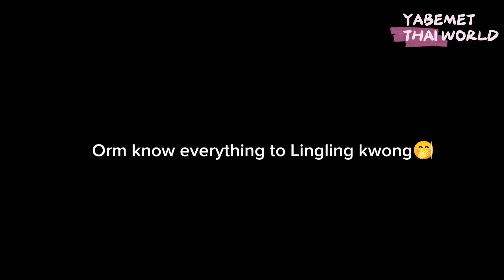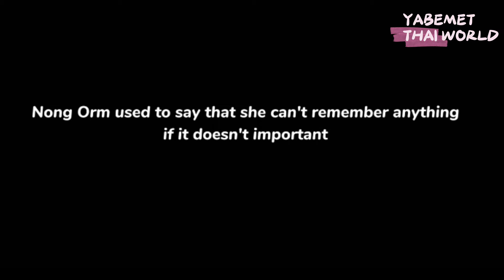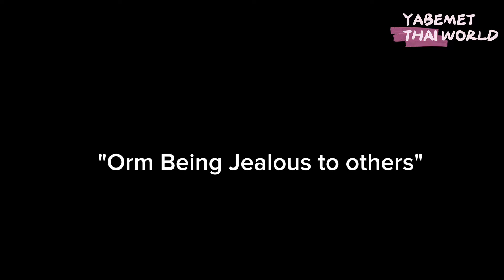(LINGORM) Orm Real feelings to LingLing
lingorm It's All about GL shipping Only

Warning ⚠️do not take videos from my channel to upload to others